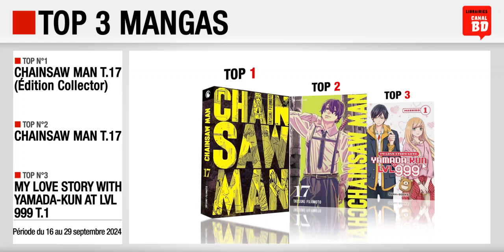16/09 au 29/09/24 : Top des ventes "mangas" chez les libraires Canal BD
Top 3 des meilleures ventes de mangas, enregistré chez les libraires du Réseau Canal BD, entre le 16 et le 29 septembre 2024 :
- Top 1 : Chainsaw Man T.17 (Édition Collector) (ed. CRUNCHYROLL)
- Top 2 : Chainsaw Man T.17 (ed. CRUNCHYROLL)
- Top 3 : My Love Story with Yamada-Kun at LVL 999 T.1 (ed. MANA BOOKS)